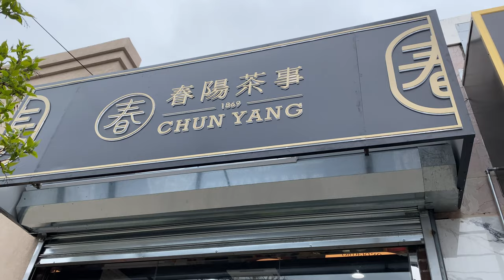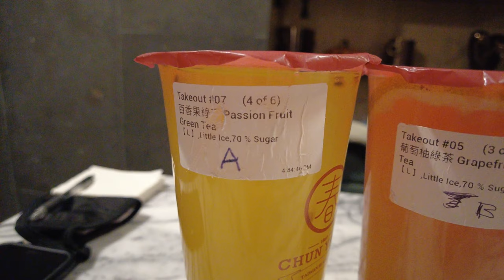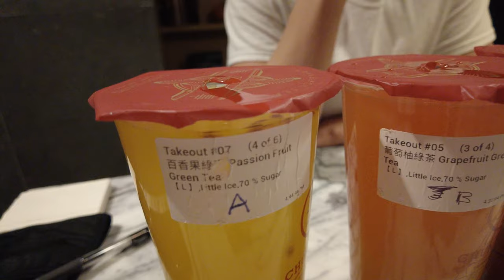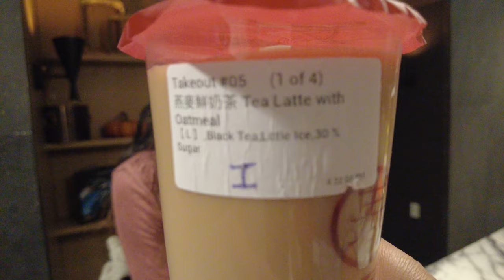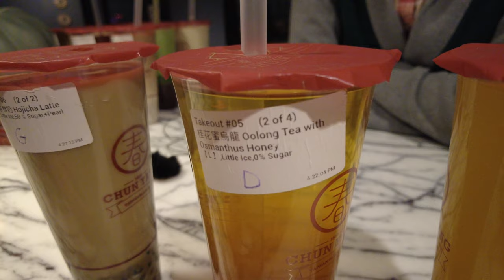ULTIMATE Chun Yang Bubble Tea BLIND Taste Test : 9 Different Flavors!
The bubble tea is a well known drink known for its boba pearls and unique tastes. I team up with the food vloggers at The Bing Buzz to try out nine different bubble tea flavors from the newly opened Chun Yang Tea store in Sunset Park, Brooklyn. Watch to see which flavor ranked the best!

💲 Support Me 💲

😀 Social 😀